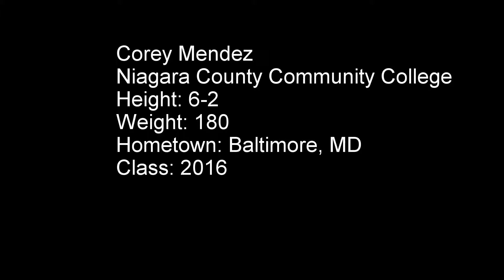Corey Mendez 2014 2015 Highlights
Corey is an athletic 6-2 pass first point guard with long arms. Corey excels at making his teammates better, hitting mid range jumpers and getting deflections on defense. Corey has a very strong work ethic and great intangibles, he will be one of the top JUCO guards in the country as a sophomore.